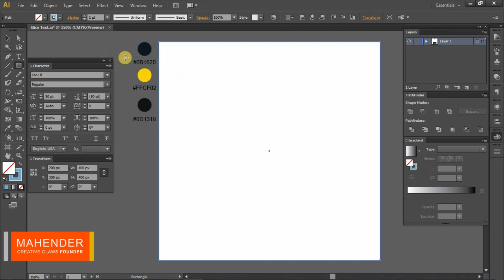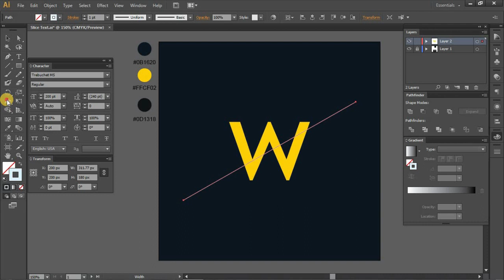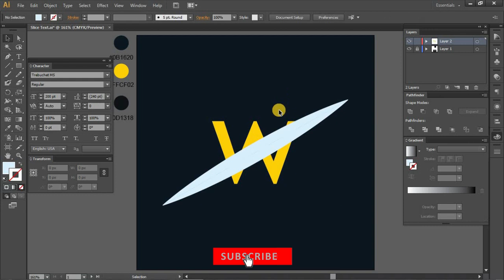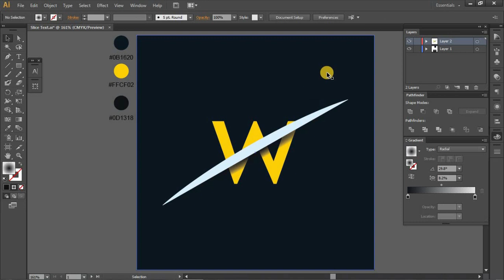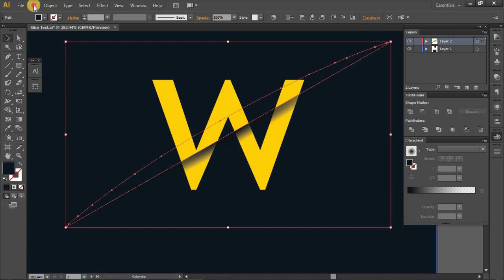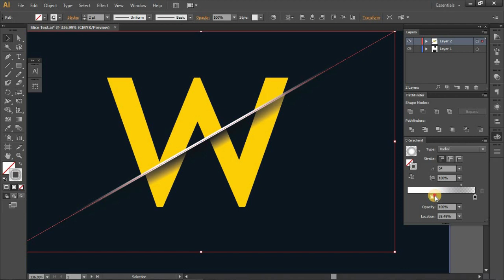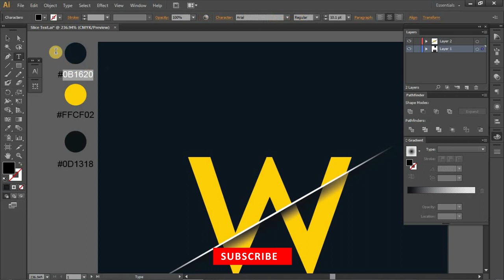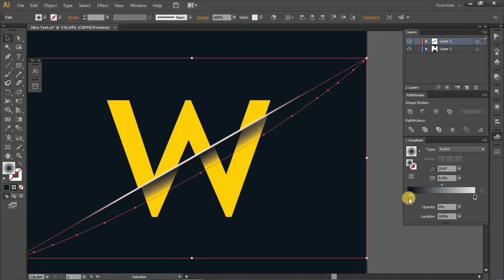Create simple slice text effect | illustrator tutorial | sliced effect | ai tutorial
Hi Guys, Today, in this Tutorial you will learn how to create Slice text effect in Adobe Illustrator.

Thanks.